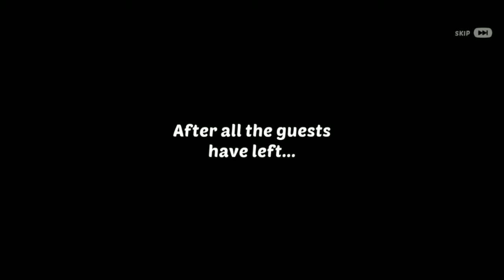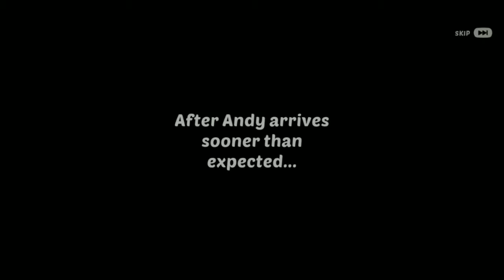homescapes all quest part 46 (radio station renovation)